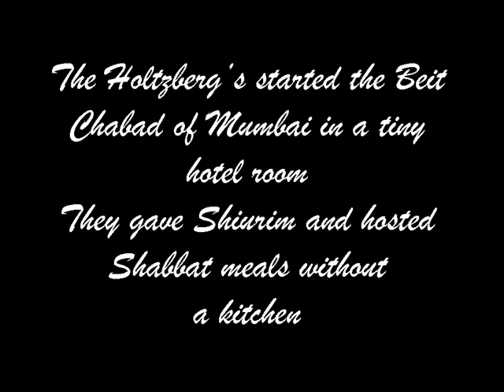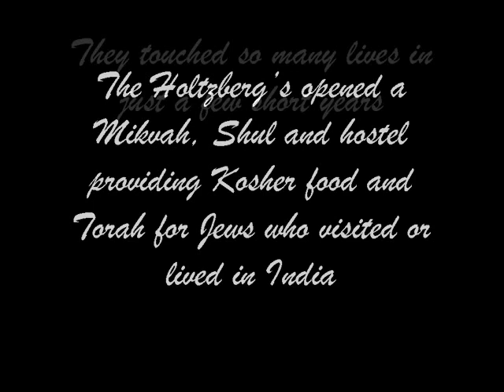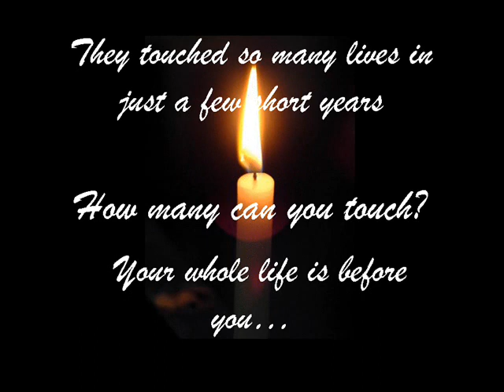Heroes of Mumbai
In memory of Rav Gavriel and Rivkah Holtzberg of beit chabad who were taken hostage and brutally murdered in Mumbai India